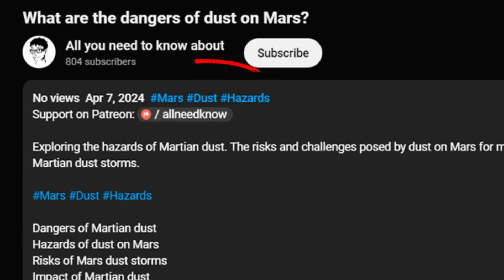Can you see other countries from Antarctica?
Discussing the geographical isolation of Antarctica and whether other countries can be seen from its coasts.

Geographic visibility from Antarctica
Isolation of the Antarctic continent
Views from Antarctica's coastline
Geographical limits in Antarctica